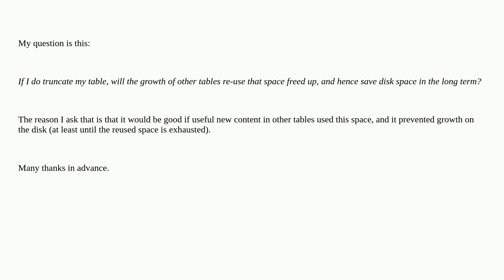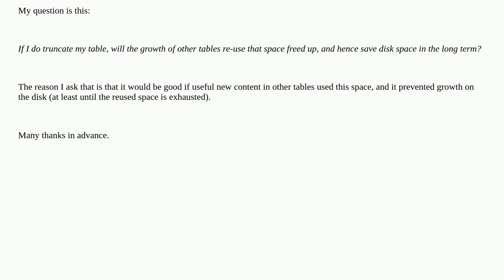Dba: Reuse of space after TRUNCATE TABLE by other tables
Reuse of space after TRUNCATE TABLE by other tables

A special thanks goes out to the community

  sql-server